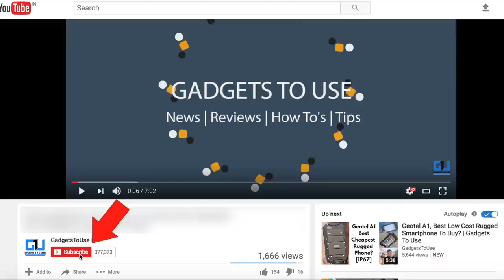G5 Plus VS Redmi Note 4 Camera Comparison, Which One To Buy | Gadgets To Use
1st: Altec Lansing MZW100
2nd: HEAD X DYNAMIC
3rd: Senheiser CX 180 Street II

1st: Sennheiser HD 202 II Professional
2nd: Sennheiser HD-201 Lightweight

New
1st: Xolo Era 1X
2nd: Yu Yunique
3rd: Swipe Elite Plus
4th: InFocus bingo 21
5th Swipe Elite 2 Plus

New
1st: Redmi 3S
2nd: Coolpad Mega
3rd: Moto E3 Power
4th: Lenovo A6000 Shot
5th Coolpad Note 3 Lite

1st: Redmi Note 3
2nd: Coolpad Note 3
3rd: Redmi 3S Prime
4th: Le 1S
5th Asus Zenfone Max
6th Moto G4 Play

1st: LeEco Le 2
2nd: Redmi Note 3 32 Version
3rd: Redmi 3S Prime
4th: Le 1S
5th Asus Zenfone Max
6th Moto G4 Plus

4. India Rank

5. Follow Abhishek